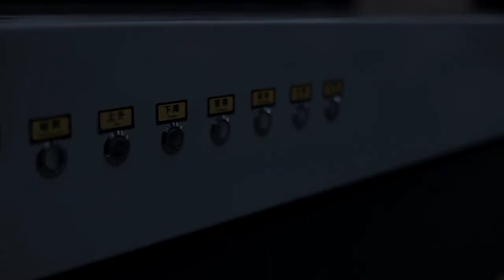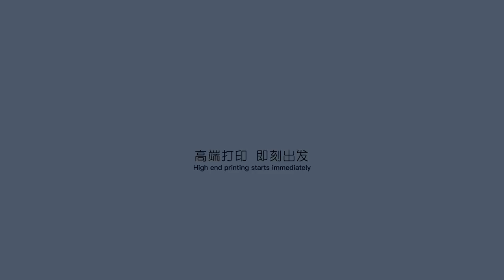UV print flat bed machine